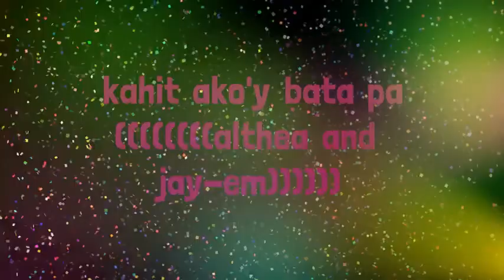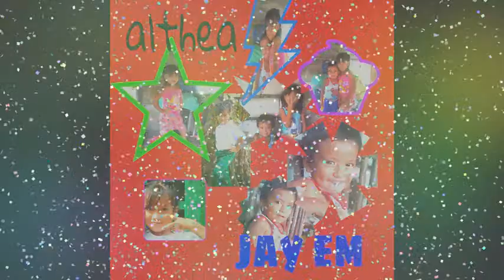Kahit akoy bata pa( Althea avegael estioco)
Estioco jr family